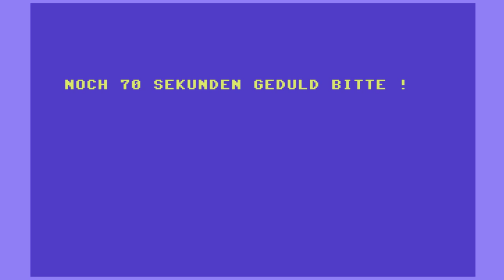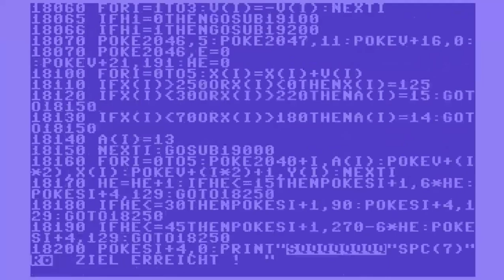C64 Game: Orion (1984, Unknown)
A space simulator presumably inspired by Elite. Unfortunately, it crashes when you try to travel to a planet in "photondrive".